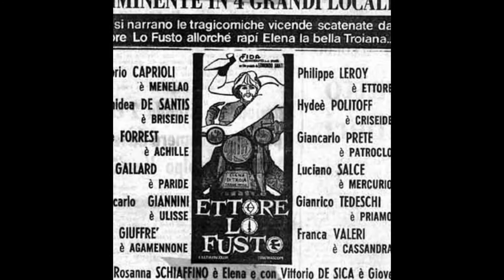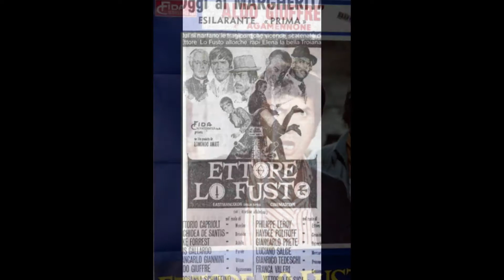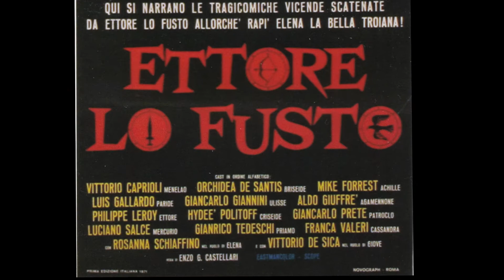Francesco De Masi – Elena #2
from:
Francesco De Masi – Ettore Lo Fusto Original Motion Picture Soundtrack
Beat Records Company – CDCR 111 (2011)
Ettore lo fusto a.k.a. Hector the Mighty (1972, Enzo G. Castellari)